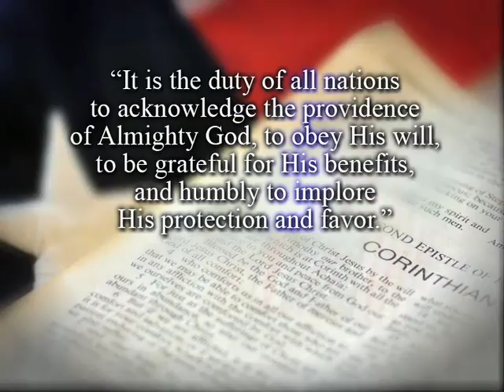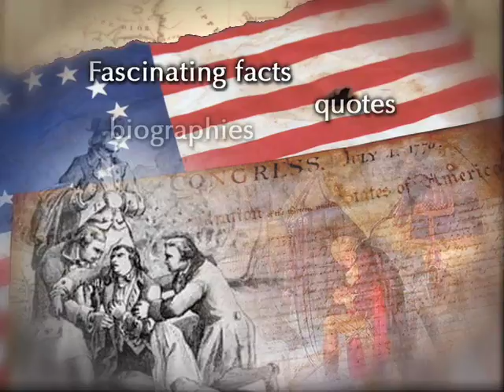Book Video ~ GODLY MINDS, BOLD HEARTS - by K.L. Kraemer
This book should be in every American home!  The story of how colonial America, under the rule of England, became a nation unto its own sizzles with faith inside the hearts and biographiea of the founding fathers.  A must-have status book of patriotic proclamation for each Christian library.